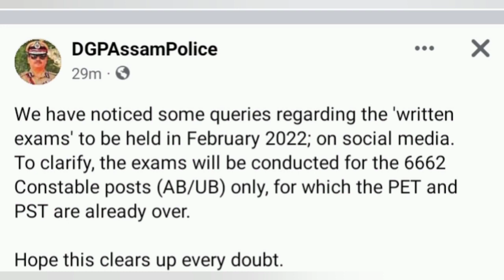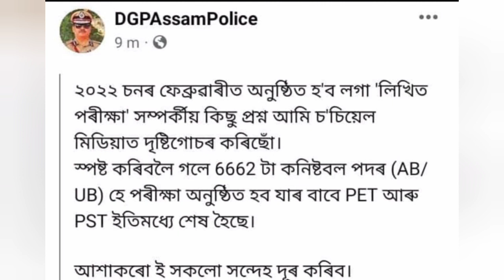Assam Police ab ub written new update 2021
সংকল্প:
আমাৰ Dulonchallenger Group ৰ যোগেদি জনাঁও যে - আপোনালোকৰ interview ত সুবিধাৰ বাবে আমি সকলোৱে মিলি interview কেনেকৈ সফলতা অৰ্জন কৰিব পাৰি তাৰে অপ্ৰাণ চেষ্টা কৰি যাম  ।আমি পূৰ্বতে  পায় অহা সকলো সফলতা আৰু বিফলতাৰ  বিষয় সমূহ  আপোনালোকৰ আগত আলোচনা কৰিম ।আৰু কেনেকৈ সফলতা অৰ্জন কৰিব পাৰি তাৰ বিষয়ৰ দিশে অভিজান আৰম্ভ কৰিম ।গতিকে আপোনালোক সকলোৱে মিলি আৰ্শীবাদ আৰু মৰম দি যাব বুলি প্ৰৰ্থনা  জঁনালো।

           জয় হিন্দ্